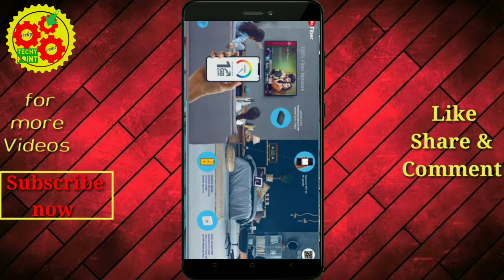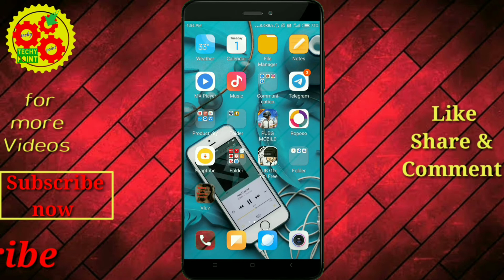RELIANCE JIO FIBER launches NEW TARIFF PLANS for home broadband connection- TECHY POINT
RELIANCE JIO FIBER launches NEW TARIFF PLANS for home broadband connection.

Jio users ke naye plans maine is video mai jo jio ke phone or jio ki sim use krte gai unke liye bhut achhe achhe offer aaye hai jiske bare mai maine is video mai jio users ke liye naye plans btay hai app ke bare mein maine iss video mein detail mein bataya hai . to puri jankari ke liye video ko last tak jarur dekhna . aage aise hi tips and tricks se related video mein banata rahta hu to hamare channel se aaj hi jude.

this video also covers the topics
1.reliance jio fiber,
2.jio fiber tariff,
3.reliance jio fibernet review,
4.reliance jio fiber plans hindi,
5.reliance jio fiber landline,
6.reliance jio fiber installation,
7.reliance jio fiber connection,
8.reliance jio fiber speed test,
9.reliance jio fiber plans,
10.jio,jio gigafiber,
11.jio fiber plans explained,
12.jio fiber welcome offer,
13.jio fiber details,
14.jio gigafiber plans,
15.jio gigafiber speed test

about channel: Techy all in one is an App review and technical channel where you